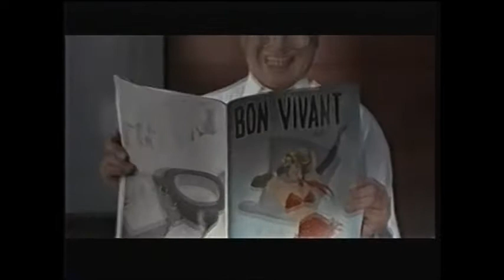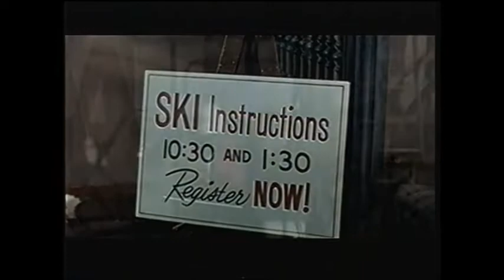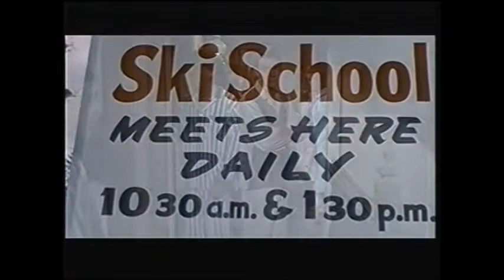Winter A-Go-Go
Starring James Stacy, William Wellman Jr., Beverly Adams